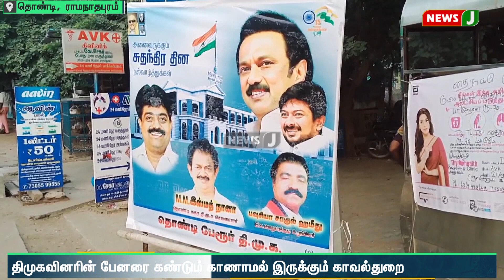உயர்நீதிமன்ற தடையை மீறி பேனர் வைத்துள்ள திமுகவினர்| NewsJ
உயர்நீதிமன்றம் தடை விதித்துள்ள நிலையில், திமுக-வினரால் மட்டும் பேனர் கலாச்சாரத்தை கைவிட முடியவில்லை என சமூக ஆர்வலர்கள் விமர்சிக்கின்றனர். சட்டவிரோதமாக வைக்கப்படும் பேனர் குறித்து நடவடிக்கை எடுக்க வேண்டிய காவல்துறையோ கண்டும் காணாமல் உள்ளதாக குற்றம்சாட்டப்படுகிறது. பொது இடங்களில் ஆக்கிரமித்து வைக்கப்பட்டுள்ள பேனரை அப்புறப்படுத்த வேண்டிய பேரூராட்சி முன்பே பேனர் வைக்கப்பட்டுள்ளது அதிர்ச்சியை ஏற்படுத்தியுள்ளது. திமுக-வினர் வைத்துள்ள இந்த பேனரால் விபத்து ஏற்பட்டு உயிர் பலி ஏற்படும் முன் அவற்றை அகற்ற வேண்டும் என சமூக ஆர்வலர்கள் கோரிக்கை விடுத்துள்ளனர்.